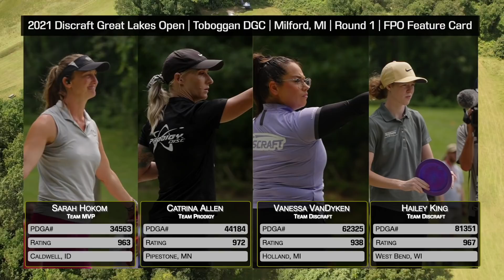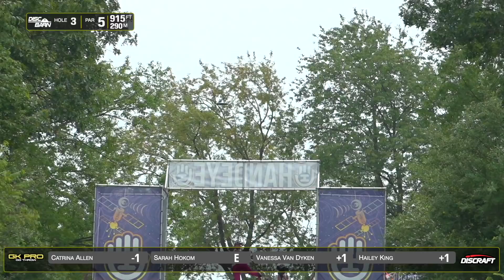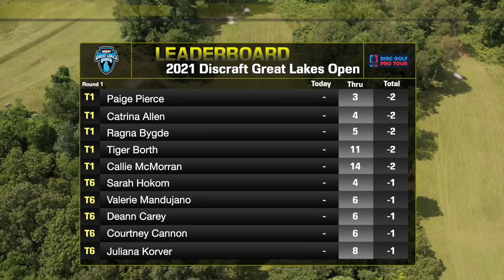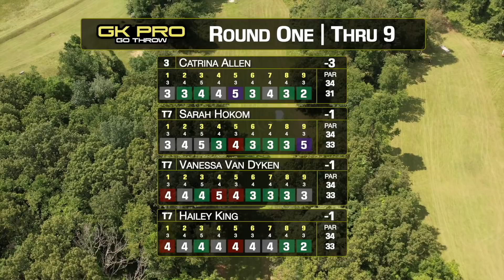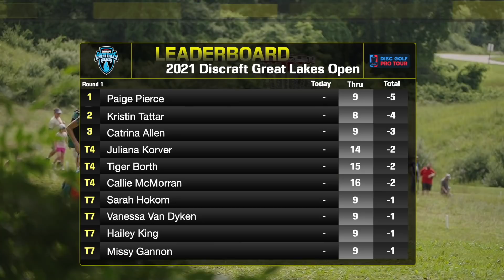2021 Discraft Great Lakes Open | R1F9 FPO FEATURE | Hokom, Allen, Van Dyken, King | Gkpro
2021 Discraft Great Lakes Open
2021 DGPT  Stop # 7
Round 1 -  F9 - FPO LEAD
Kensington Metropark
Milford, Michigan

Commentary Team
Juliana Korver & Sarah Hokom

Players
Sarah Hokom
Catrina Allen
Vanessa Van Dyken
Hailey King